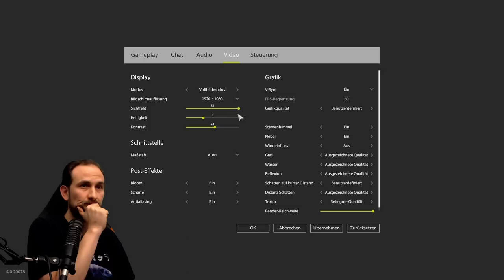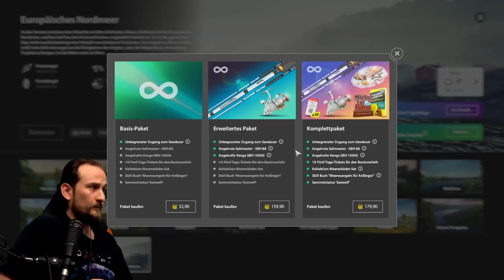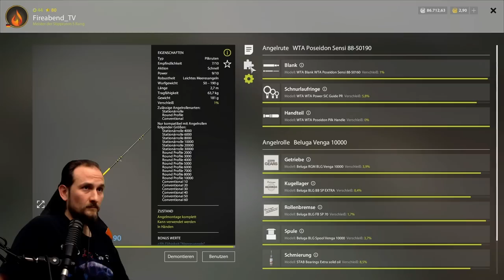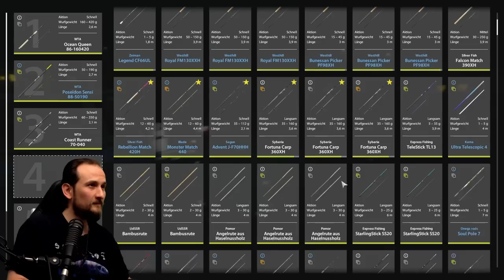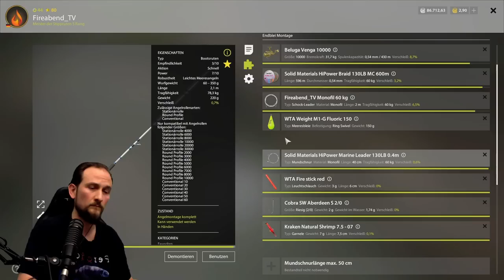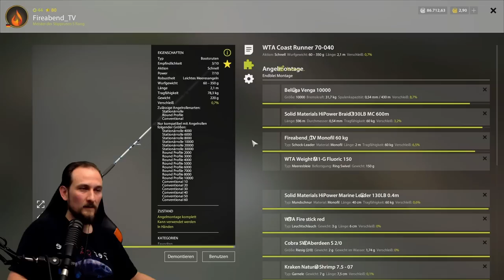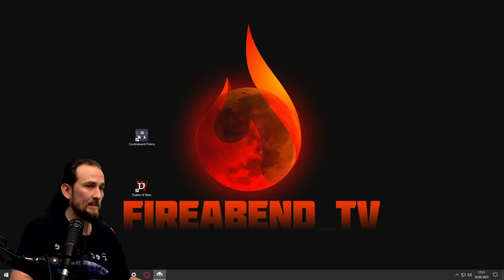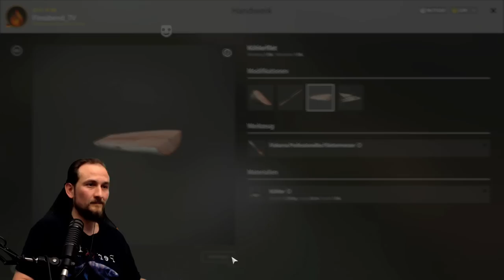Russian Fishing 4 - Nordmeer - Q and A mit RF4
Alle Fragen:
00:00:05 Admin Turnier?
00:01:20 Wann kommen die Sammelkarten?
00:01:56 Battlepass? Infos zum Update
00:03:30 Neue Fische fürs Nordmeer?
00:07:20 Kaffee schneller herstellen?
00:08:05 Komplexere Tourniere?
00:08:58 Am NM Trollen?
00:09:30 GPU Probleme NM?
00:09:55 DLSS?
00:10:15 Wie Krabben fangen?
00:10:58 Aktionbar / Bremsanzeige?
00:12:11 Grafikeinstellung. FOV
00:13:19 60er Conventional Rollen? Drillen am NM
00:14:58 Bringt Alk mehr Skillpunkte?
00:15:55 Sale? Sonderangebote?
00:16:16 5Tages Tour?
00:18:01 5Tages Tour Tickets unterbrechen, Pause?
00:19:06 Gummi Mags am Pilker?
00:19:25 Venga SBH Spulen ausverkauft?
00:19:50 Bundel für Gold kaufen?
00:21:05 Bundl Sets Upgrade?
00:22:51 Verschleiß beim Meeresangeln?
00:26:23 Modus für Farbenblinde?
00:27:02 Hat Wellengang Auswirkung auf Drill?
00:27:35 Lob an das Team RF4
00:28:00 Ideen für das Game – die „Liste“
00:29:30 Technische Probleme?
00:30:06 Support für STEAM Spieler?
00:30:30 Bei Änderungen - Behalte ich was ich habe?
00:30:48 Pay to Win?! Vorteile mit Geld
00:31:31 Anzeige für die „Drift“
00:31:50 Skins?
00:32:16 Ideen für Game – Was ist das Prinzip in RF4
00:34:05 Fliegenfischen?
00:34:45 Set mit Angeltaschen? Köderboxen?
00:35:40 Alle Setteile im Haus?
00:36:30 Seteinstellungen speichern?
▬▬ Meine Games ▬▬▬▬▬▬▬▬▬▬▬▬▬▬▬▬▬▬▬▬▬

▬▬ Mein Equipment ▬▬▬▬▬▬▬▬▬▬▬▬▬▬▬▬▬▬▬▬